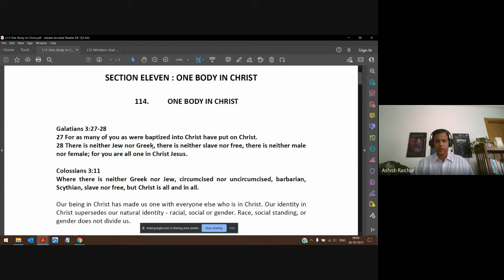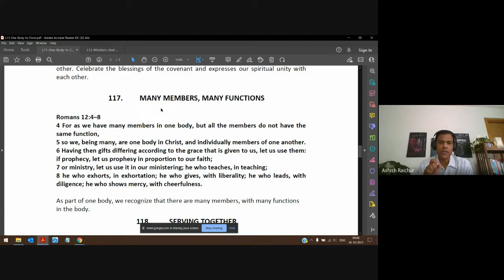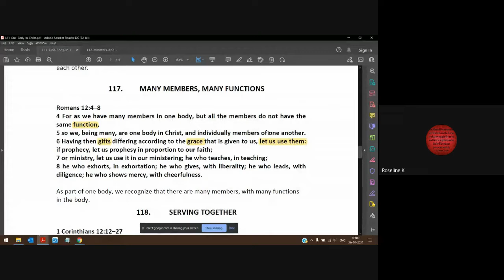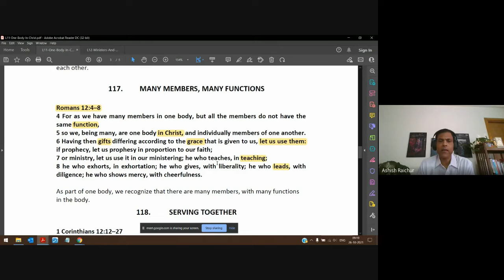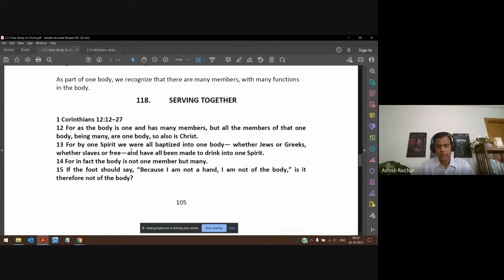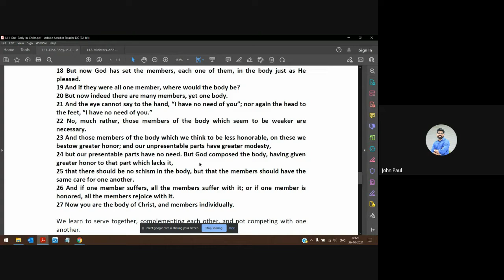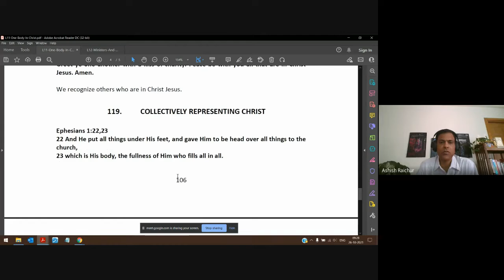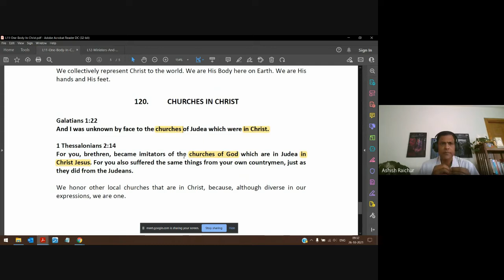Identity (In Christ) | Lecture 25 : BC110-IC-20211026